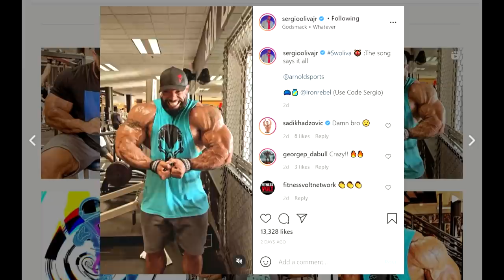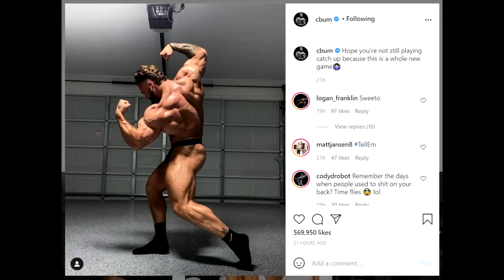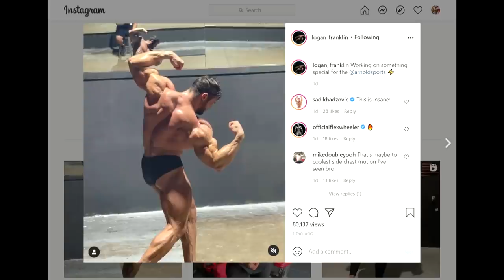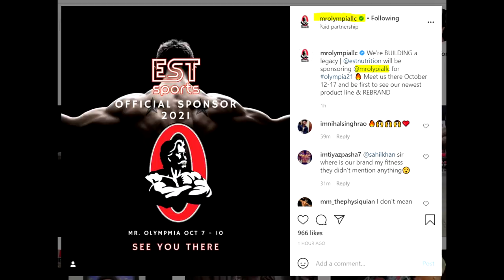Sergio Oliva Looks MASSIVE 3.5 Weeks Out! + Did Chris Bumstead Make Progress? + Mr Olympia LLC Typo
TIMESTAMPS:

00:00 - Start

00:02 - Sergio Oliva Looks MASSIVE

05:21 - Chris Bumstead Update

08:09 - Logan Franklin Twisted Back

09:41 - Cbum VS Logan

11:19 - Mr Olympia LLC Typo

12:17 - Nathan De Asha Doing Arnold UK

13:32 - Can Samson Dauda Beat Nathan?